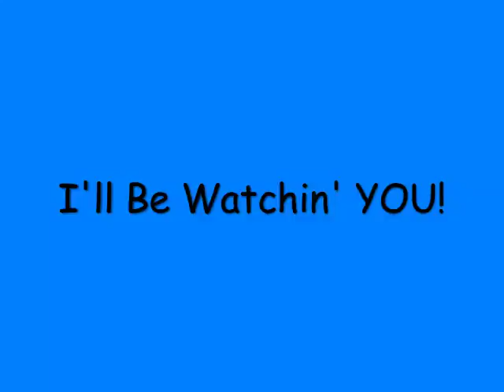I'll Be Watchin' YOU!.mp4